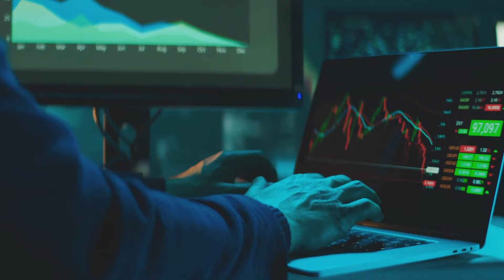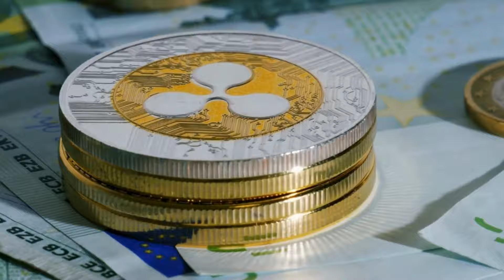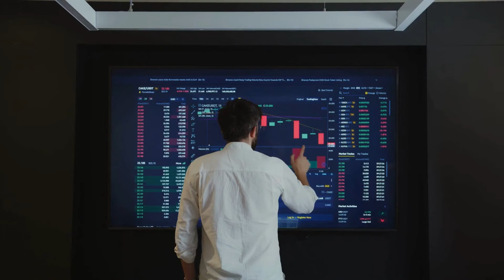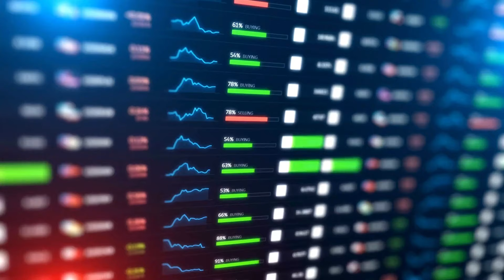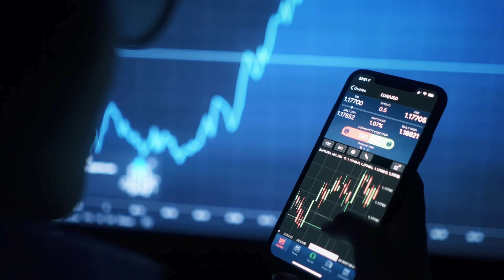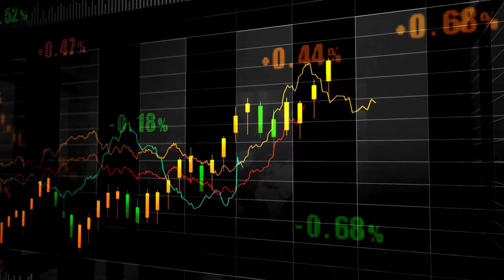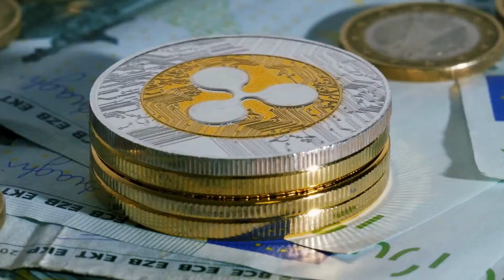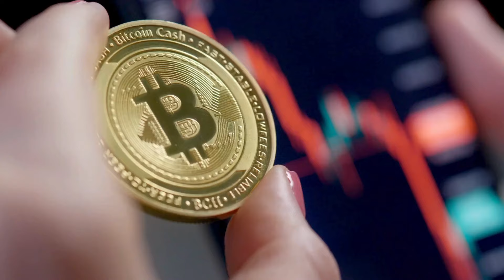Ripple XRP News: XRP Set to Skyrocket! 🚀 Garlinghouse’s New Prediction Stuns with Massive Gains